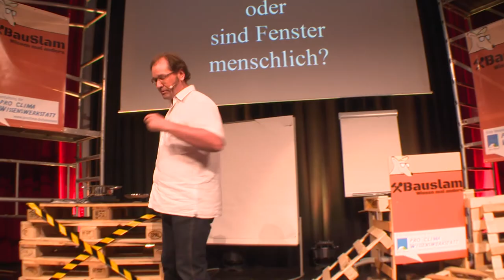Das schwächste Glied der Kette reißt. Was hat das mit dem Fensteranschluss zu tun?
Bauteilanschlüsse stellen immer eine Herausforderung dar: Müssen sie doch das Gleiche leisten wie eine 40 Zentimeter dicke Außenwand – auf wenigen Millimetern Breite. Qualität, Leistungsfähigkeit und Funk- tion der Fensterfuge hängt von einer guten Planung, von der Ausführung im 3-Ebenen-Prinzip und der Auswahl der eingesetzten Materialien ab. Christoph Böhringer erklärt kurz und unterhaltsam, worauf es ankommt.